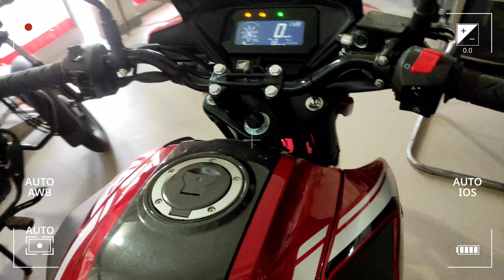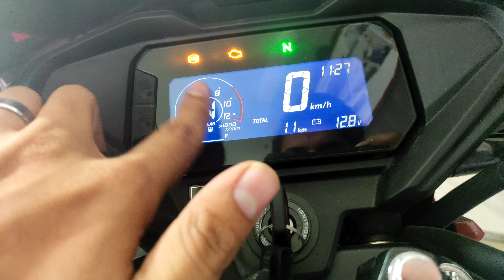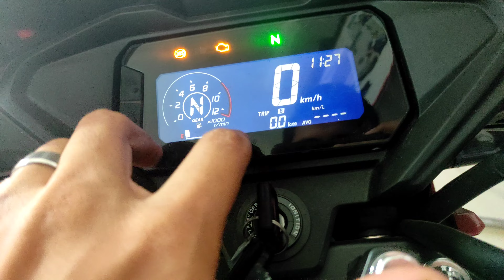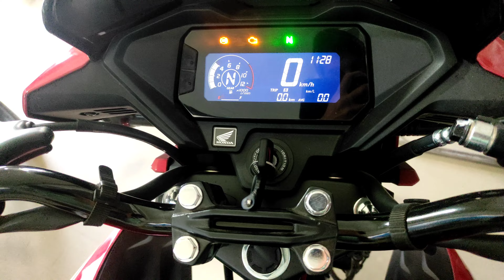Honda Sp 160 bs6 2024 double disc variant review ❤